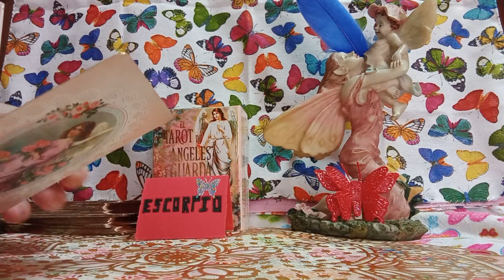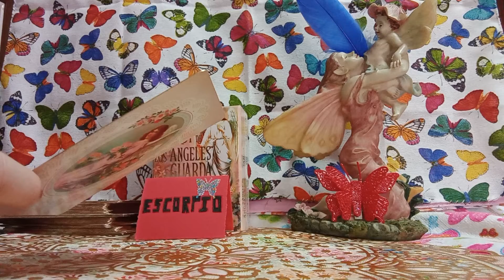DE LA GUARDA#💥